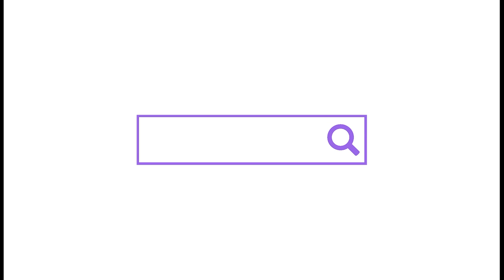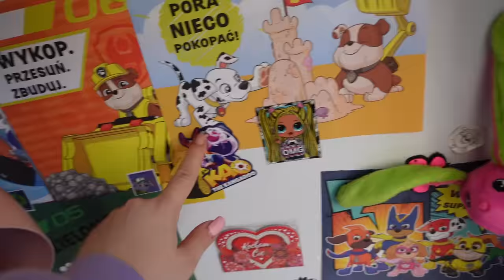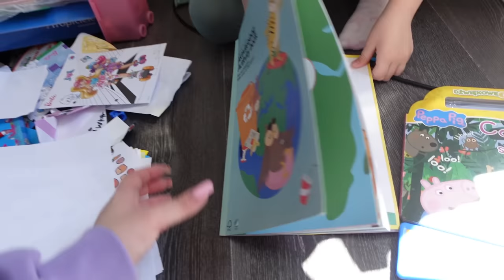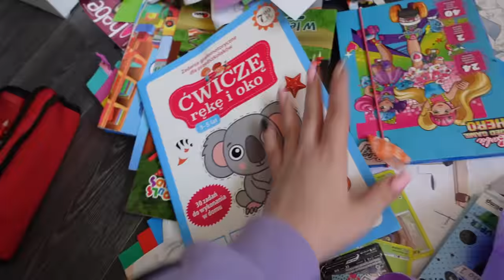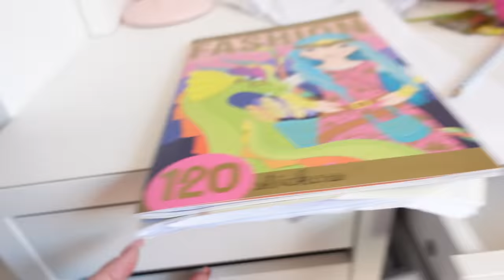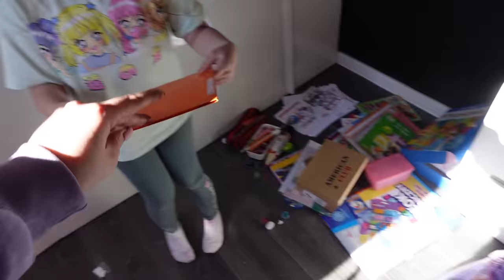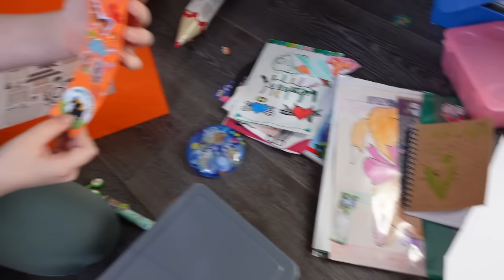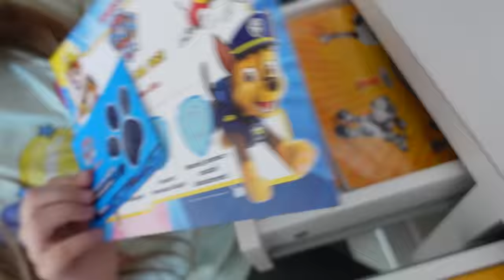SPRZĄTAMY BIURKO OLIWKI 💜 NIE MYŚLAŁAM ŻE BĘDZIE TAK ŹLE...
W dzisiejszym odcinku bierzemy się za sprzątanie w biurku Oliwki...
To nie było łatwe zadanie ale udało się, jak się Wam podoba? 💜

Napiszcie w komentarzu co macie w swoich biurkach 💜